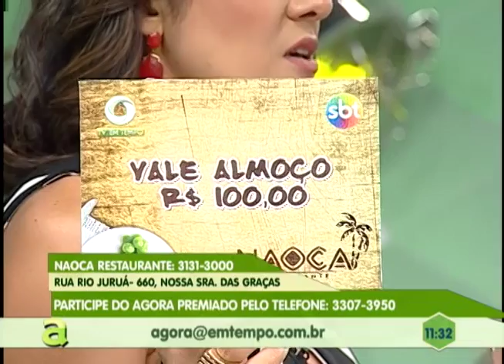Moradores do Cidade de Deus, zona norte de Manaus, reclamam da infraestrutura no bairro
02º BLOCO AGORA 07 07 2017 - Moradores do Cidade de Deus, zona norte de Manaus, reclamam da infraestrutura no bairro